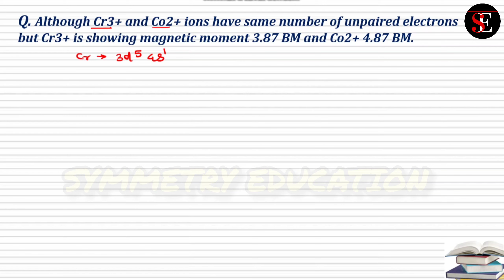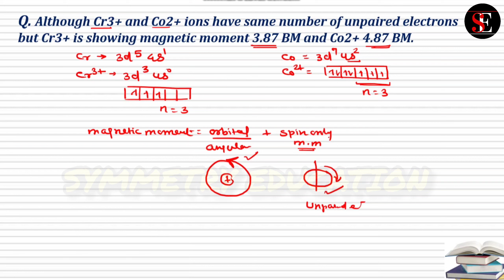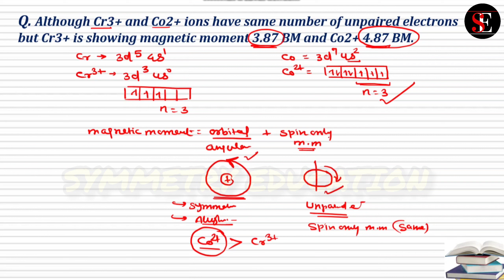Although Cr3+ and Co2+ ions have same number of unpaired electrons. Chemistry class 12th d&f block.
Although Cr3+ and Co2+ ions have same number of unpaired electrons but Cr3+ is showing magnetic moment 3.87 BM and Co2+4.87 BM.
transition elements class 12 chemistry
symmetry Education.
cbse board exam chemistry 2024.
actinoid.
chemistry class 12
symmetry Education class 12 chemistry.
Class-12th Chemistry symmetry Education
CBSE board exam preparation 2024
Extra questions chemistry class 12th
class 12 chemistry symmetry Education
D and f block elements
Pre board Question paper Chemistry Class-12. Pre board 2023-24.
CBSE Class 12 chemistry Pre board question paper 2023-24.
Class 12 chemistry ,NCERT solutions class 12 chemistry,
Class 12 chemistry pre board exam paper 2023-24.
CBSE Class 12 Chemistry Question Paper 2024: CBSE 12th Chemistry Question Paper 2024 PDF available for download on this page. CBSE Class 12 Chemistry Question Paper 2024 has been uploaded here to help students prepare for the CBSE 12th Chemistry Board exam 2024. Central Board of Secondary Education (CBSE) scheduled the conduct of the CBSE 12th Chemistry Board Exam 2024 in February  2024. Practicing Class 12 Chemistry Question Paper 2024 CBSE Board helps students score well in the CBSE 12th Chemistry Board Exam 2024. Students preparing for the CBSE 12th Chemistry Exam 2024 are advised to download and practice the previous year Class 12 Board Chemistry Question Paper of CBSE. As the CBSE 12th Chemistry board exam 2023 is over, Students can download CBSE Class 12 Chemistry Question Paper 2023 PDF Download from the link mentioned below.
Cannizaro reaction and Aldol condensation,
How to distinguish acetaldehyde and Benzaldehyde,
Iodoform test.
Solution chapter solubility of solute ans calculation of maximum solubility that is molarity of solution.
Conversion of phenol to picric acid,
Why Cu2+ is more stable in aqueous solution than Cu+?
CBSE Date Sheet 2024 will be released soon. CBSE Class 12 Board Exams 2024 for arts, science and commence streams will be conducted in pen and paper mode.
CBSE Class 12 Chemistry Previous Year Question Papers ...
class 12 chemistry NCERT based full solution.
class 12 chemistry NCERT full solutions
CBSE Class 12 Chemistry Question Paper 2023
class 12 chemistry NCERT solutions
model question paper chemistry class 12th.
Class 12 chemistry questions and answers pre board exam.
Why Cu2+ is more stable in aqueous solution than Cu+? Class-12th Chemistry CBSE
Iodoform test.
SN1 and SN2 reaction.
Why Cu+ is not stable in aqueous solution.